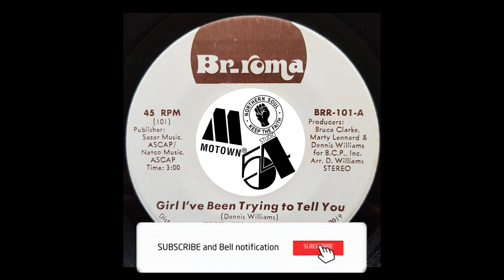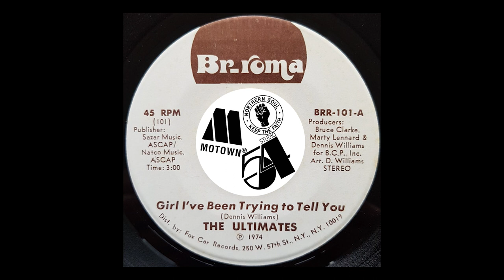The Ultimates – Girl I've Been Trying To Tell You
Label: Br-Roma – BRR-101
Format: Vinyl, 7", 45 RPM, Stereo
Country: US
Released: 1974
Genre: Funk / Soul
Style: Soul